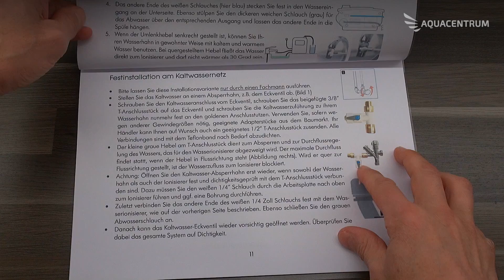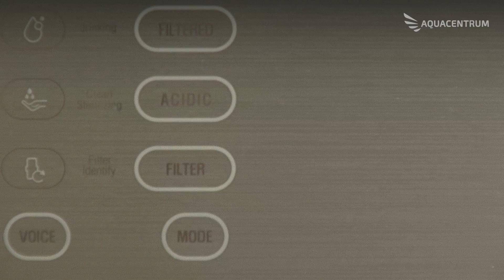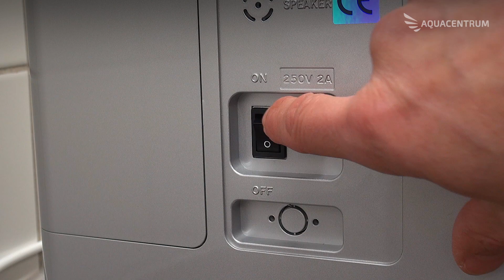Auftisch Wasserionisierer | AquaVolta Cavendish 9 | Fest Anschluß an die Kaltwasserleitung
Der AquaVolta® Cavendish 9 produziert sauberes, basisches Wasserstoffwasser – auch bei hartem Wasser

Der erst kürzlich weiterentwickelte Wasserionisierer mit dem Namen AquaVolta® Cavendish 9 (ehem. AquaVolta® Moses 9) bietet dank der neun gitterförmigen Elektroden mit einer besonders effizienten Platinbeschichtung eine herausragende und dauerhafte Ausbeute an molekularem Wasserstoff.
Er wurde von Yasin Akgün, Dipl.-Ing. TU München mit entwickelt, da wir eng mit dem Hersteller zusammenarbeiten und er unsere Wünsche umgesetzt hat.
Sein ausgeklügelter Kalkschutz macht Ihn den Allrounder, von harten bis aber auch extrem harten Wässern mit Wasserhärten über °dH 20.
Fazit: Aktuell einer unserer besten Wasserionisierer im Sortiment, besonders zu empfehlen!

Vorteile AquaVolta® Cavendish 9 Wassserionisierer
Der AquaVolta® Cavendish 9 Wasserionisierer hat einen größeren Mehrschichtfilter mit Turmalin und Kalzium, statt einfache Aktivkohle
kann direkt an der Kaltwasserleitung angeschlossen werden
hat einen Drehregler für die Wasser-Durchfluss-Regulierung, ideal für den Anschluss am Wasserhahn: Der Wasserionisierer startet, wenn Wasser reinkommt, und stoppt, wenn Sie die Wasserzufuhr am Wasserhahn stoppen. Der Drehregler dient als einmalige Durchflussregulierung.
farbliche Kennzeichnung des übersichtlichen Bildschirms
stabilere und strahlungsfreie SMTP-Technik, statt Ringkern-Transformator
Der AquaVolta® Cavendish 9 hat jedoch gegenüber den Kangen Enagic Wasserionisierern keine Salzzugabe um Anolyt und Katolyt zu produzieren, für den Fall käme dann der ECA Plus Water Tractor in Frage
Sehr schönes, edles Design, Silber metallic

Multifunktionsdisplay: Anzeige des pH-Werts, des Wasserdurchflusses, sowie Filterdurchfluss und Zeit

Kaum ein anderer Wasserionisierer kann mit der übersichtlichen Anordung der Berührknöpfe (Touchbediensensoren) und den angezeigten Informationen auf der sehr edlen, gebürsteten Edelstahl-Front hinsichtlich Bedienkomfort und Design mithalten.
Folgende Einstellmöglichkeiten stehen zur Auswahl: Uhrzeit und Datum, Grundleistung des Wasserionisierers, Feineinstellungen der einzelnen Stufen, Veränderbarkeit der angezeigten pH-Werte, Spracheinstellung, Lautstärke inkl. Stummschaltung, Filterlaufzeit, bitte den Rest der Einstellungen nicht verändern. Grundsätzlich ist der Wasserionisator ab Werk für die durchschnittlichen Wasserwerte voreingestellt, Sie müssen nichts verändern ausser die Uhrzeit und das Datum.